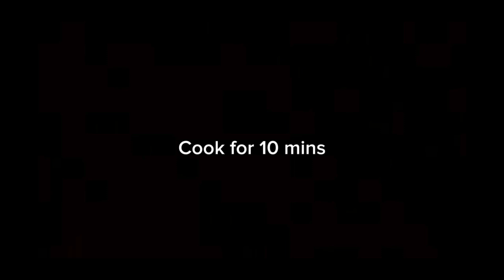Haray Chanay Recipe by Zamsa Kitchen | Haray Choliya | Easy Recipe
Haray Chanay | Haray Choliya | Seasonal Vegetable | Easy and Quick Recipe
Thank you Guys for watching my video, must try and give feedback.